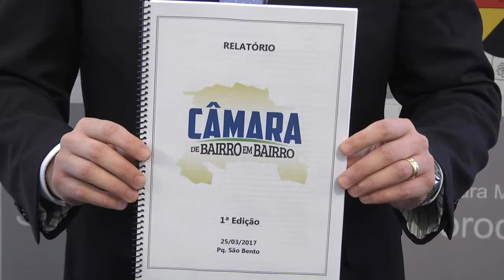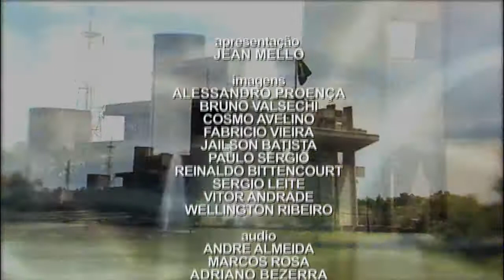Jornal da Câmara - Edição 12/4/2017